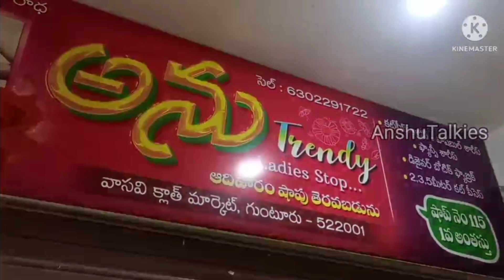ఎంతగానో ఎదురుచూస్తున్న డిజైనర్ Cutsarees రెండుముక్కలు చీరలు తక్కువరేటుకే గుంటూరు వాసవీలో.Single cour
Address:
ANUTRENDY.
GUNTUR .522001.

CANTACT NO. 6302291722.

Anu cut pieces.      2 nd channel.

cut pieces video link